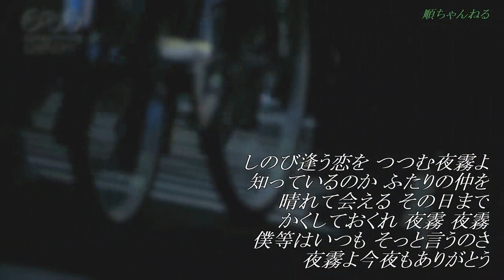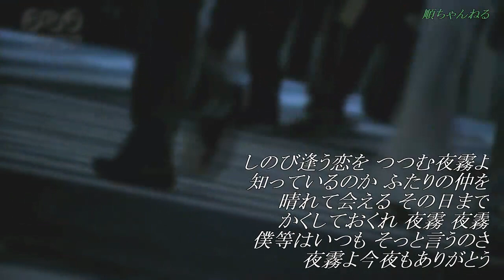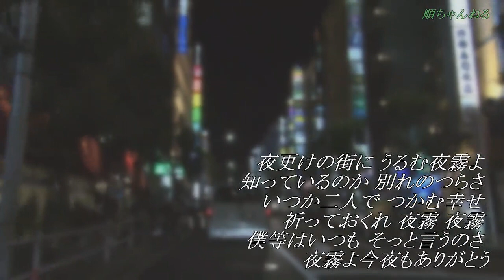夜霧よ今夜もありがとう／黒木憲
夜霧よ今夜もありがとう
　　（昭和42年3月）
　作詞:浜口庫之助
　作曲:浜口庫之助
　   歌  :黒木憲

映像はNHKクリエイティブ・ライブラリー使用。